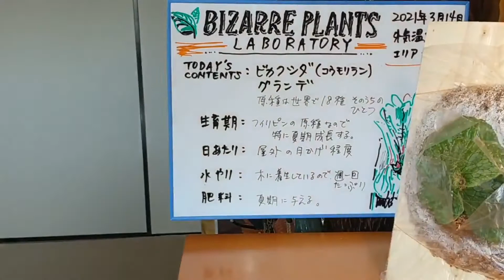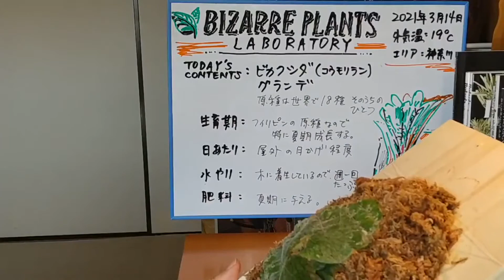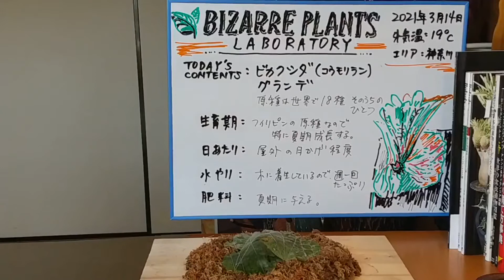超初心者向け！ビカクシダ グランデの生長記録①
ビカクシダ（コウモリラン）グランデのカンタン板付の紹介です。生長すると珍奇でかっこいい感じになると思います。楽しみです。‹ビザールプランツ ラボラトリー›